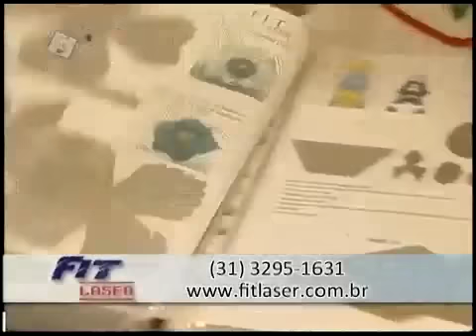Passo a Passo Anjinho Quilt - Feito com a Fit Laser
Esse Anjinho está fazendo o maior sucesso!
Suuper sustentável e muito lindo!
Aprenda esse passo a passo com a Fit Laser e faça você também!!